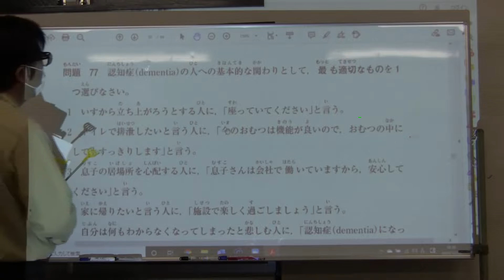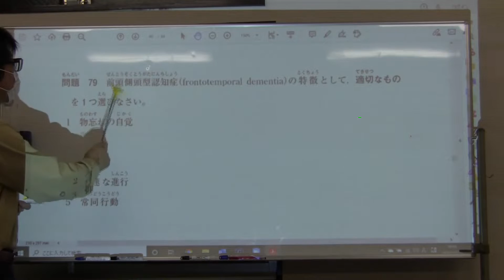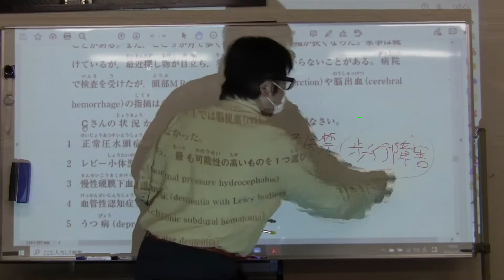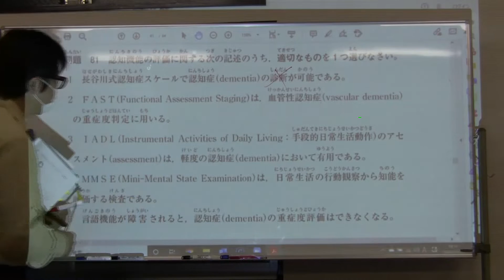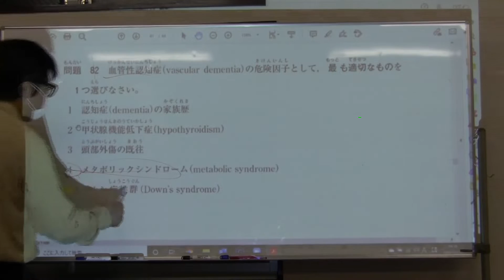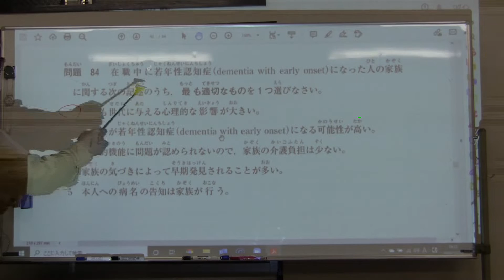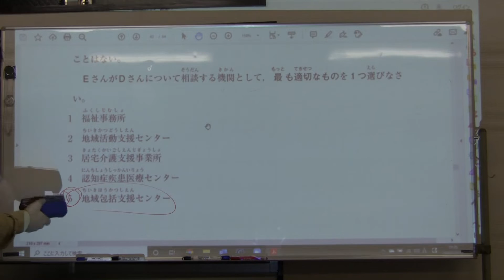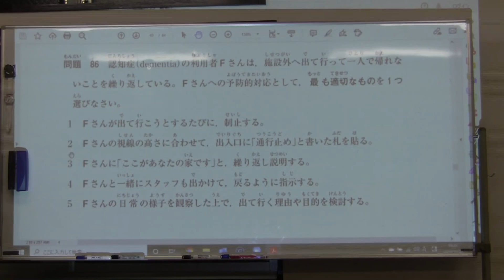井上流介護福祉士問題の解き方伝授！⑦認知症の理解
【その７】荒っぽいですが、これが試験問題の解き方のポイント。
認知症の理解の問題です。
本シリーズのリンクを貼っておきます。
合格に不安な方は日本人も外国人もいらっしゃい！オンライン講座（WebTutor）です。ＺＯＯＭ授業にも参加できますよ。
こんなにビデオがあります。①と②を好きなだけ。これと週２回のＺＯＯＭで２万円なんです。他校と比べてください！

フェイスブックができない方に、これで勉強すれば合格間違いなし！試験に合格するための基本から直前対策までをまとめたビデオの販売もしています。このビデオだけで勉強しても合格できるようになっています。

試験直前１－２か月だけ集中学習用の直前対策ビデオもあります。

以前、大好評をいただきました試験のコツ完全マスターが解説キャプションが加わって完璧になっています。１０点は上がります。

「文二先生介護福祉士対策」のＬＩＮＥ公式アカウントを開設しています。
ＬＩＮＥの友だちになると、最新ビデオ情報やその他大事な情報が届きます。試験のコツのマル秘ビデオもありますよ。

★★★でもやっぱりフェイスブックができれば、一番安上がりで、全部完璧に勉強できるのがオンラインコースWebTutorです。只今、ZOOMレッスンは追加料金なし。試験のコツ完全マスターのビデオなど、販売しているコンテンツのほぼすべてを視聴できます。いつからでも参加できます。翌年の試験日まで2万円だけです。